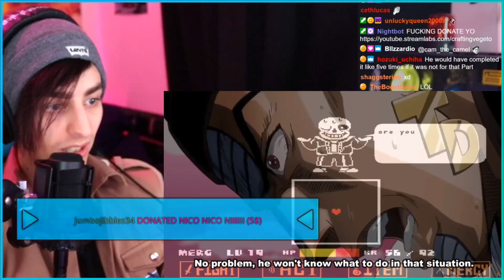JOTARO PLAYS UNDERTALE 😂😂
NEW REACTION VIDEO GUYS, REQUESTED BY MY TWITCH VIEWERS AS USUAL!
sans is dad
so is jotaro

so is jotaro sans?,;;,;?

📝 Need a network? Apply here!
Crafting Vegeto
BP 90037
66050 PERPIGNAN CEDEX
FRANCE